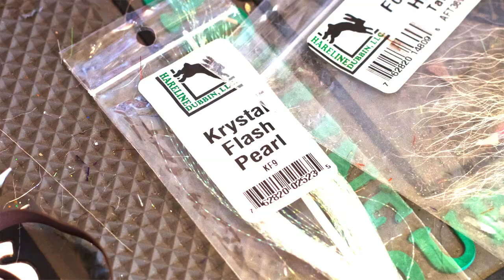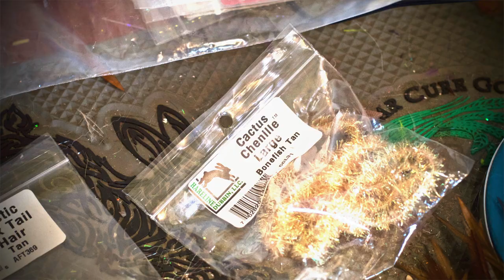"GO-TO" Sparkle Shrimp: HD Fly Tying Video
If you hate fly tying, head over to my online fly shop and pick up a 3-pack!

for more info on fly tying as well as fishing videos from my recent trips.

Fly designed by Jesse Males

View my instagram and Facebook pages by searching @backwaterflyfishing